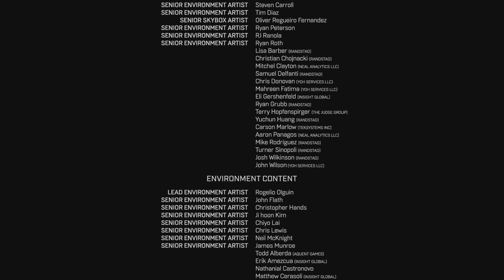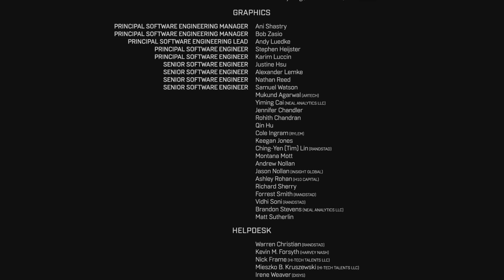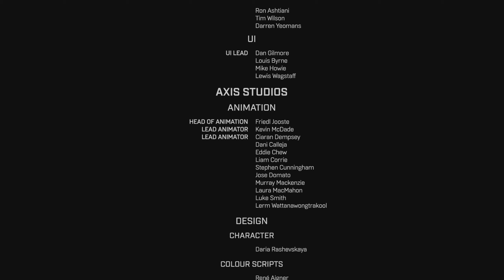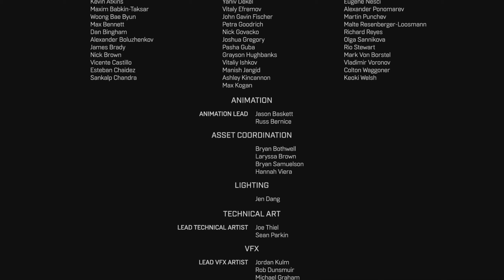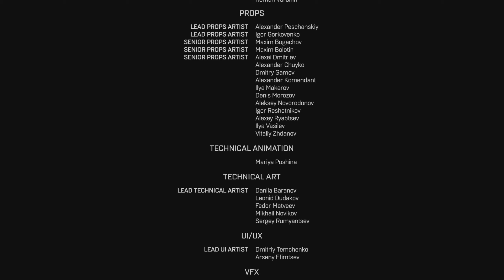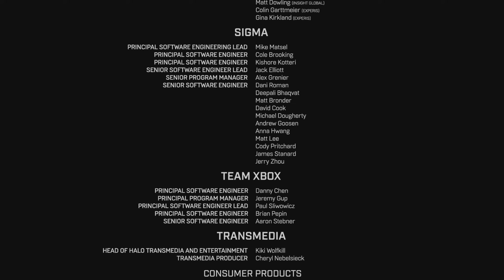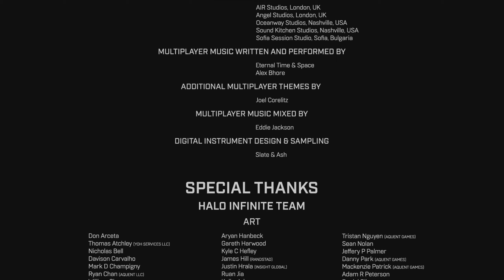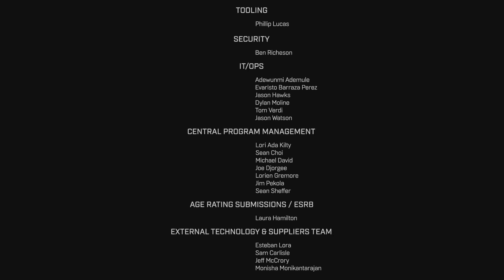Halo Infinite Campaign (Legendary) - Mission 15: Silent Auditorium (No Subtitles/Commentary)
- Edited and rendered using Adobe Premiere Pro 2021
-Thumbnails created using Adobe Spark
- Intro and Outro customized using Adobe After Effects 2021